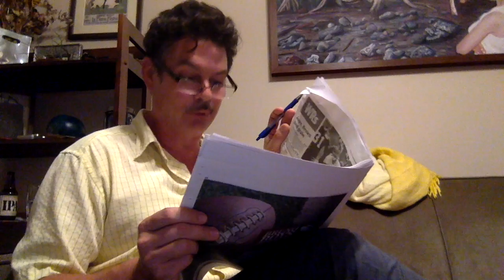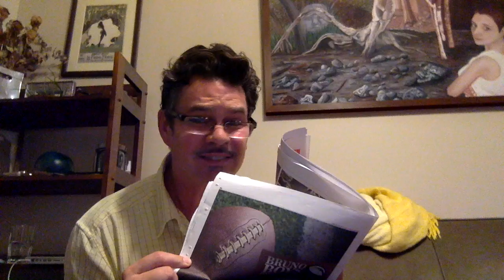FANTASY FOOTBALL PROBLEMS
True Stuff